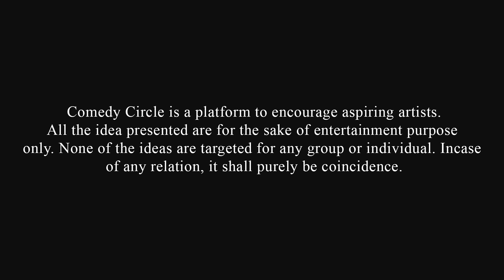Modern Nepali Songs | Stand-up Comedy ft. Pranesh Gautam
Comedy Circle Presents comedy show Open Mic held on Samay Restaurant and Bar Every Thursday at 6pm. On this show we are excited to feature very talented artist Mr. Pranesh Gautam.

Enjoy Comedy Circle Open Mic Live Show at Samay Restaurant and Bar every Thursday at 6pm.

We are really hoping to get all the constructive feedback and criticism. The response will definitely help us to come up with more shows like such.

Venue Partner
Samay Restaurant and Bar